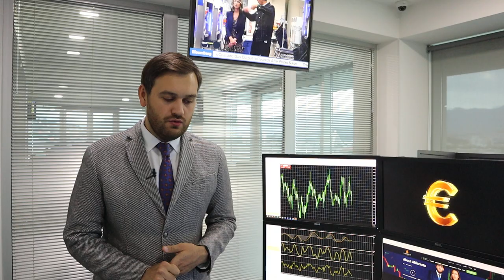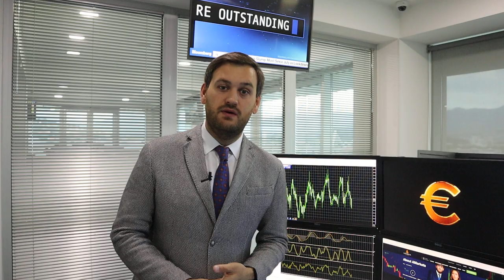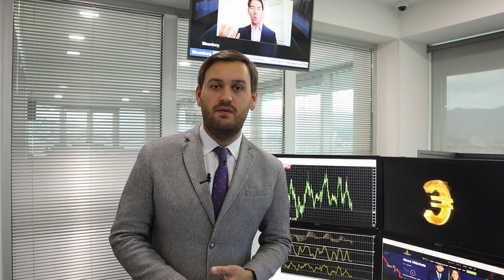Доллар: новые максимумы до конца недели | AMarkets